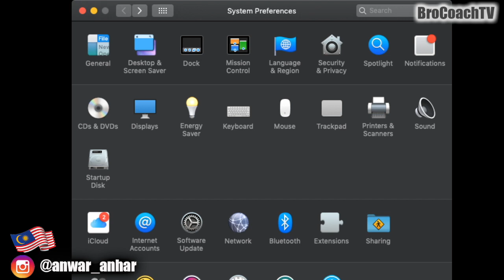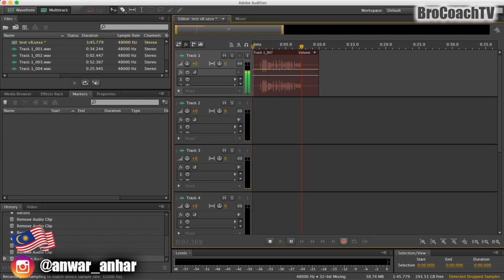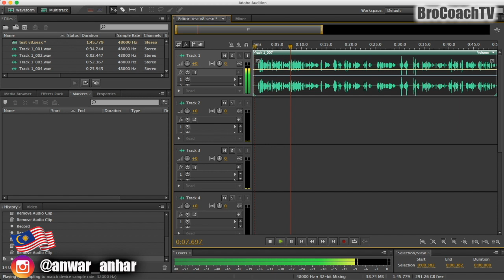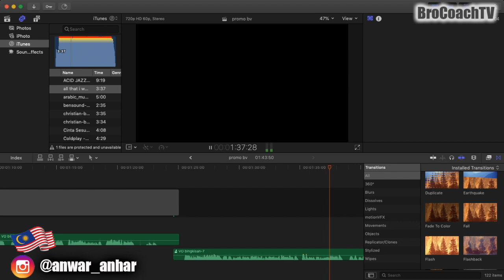EASY WAY CONNECT AND SETUP SOUNDCARD V8 TO COMPUTER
CARA MUDAH MENGHUBUNGKAN SOUND CARD V8 KE KOMPUTER
Video ini mengenai bagaimana menghubungkan Soundcard V8 ke Computer/laptop/pc hanya menggunakan USB cable yang telah dibekalkan bersama semasa membuat pembelian soundcard V8.

KEPADA PENGGUNA WINDOWS,
Setting sound berada di dalam control panel dan anda boleh pilih USB device,

SOUNDCARD V8
V8 Audio External USB Microphone Live Broadcast Sound Card ((shopee))

FELYBY BM 800
Professional Condenser Microphone with Phantom Power ((shopee))